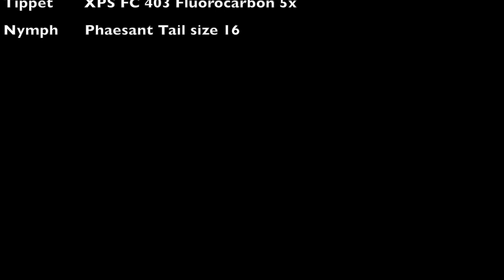Monster Rainbow trout on fly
Huge rainbow caughton nymph fishing along the Savinja river - Slovenia. A very long battle to land a real monster trout!